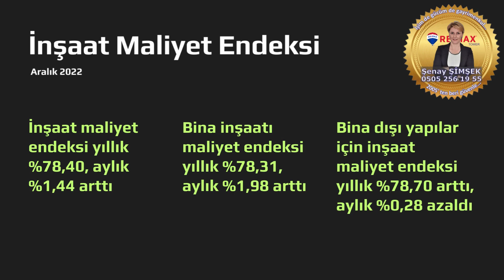Aralık 2022 ayı İnşaat Maliyet Endeksi açıklandı. İşte detaylar...